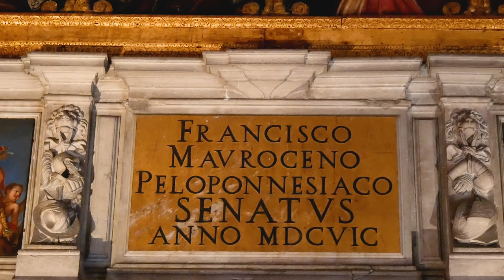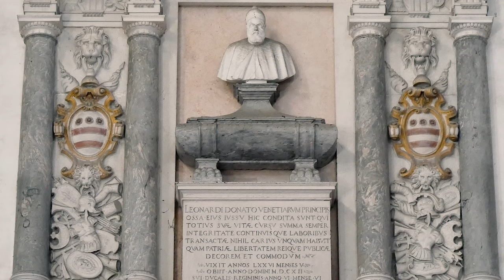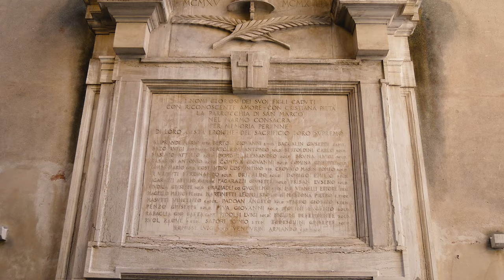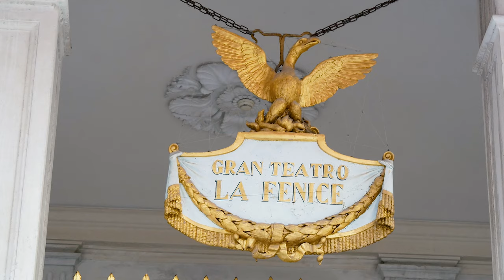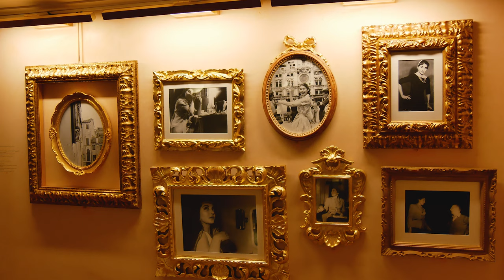Venice, Italy ► Travel Video, 4K ► Travel in Italy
What to do in Venice? In this video, you'll find attractive places you just must to see.
Venice are placed on the UNESCO list of World Heritage sites. Every year they are visited by around 25 million tourists from around the world, making it one of the most visited cities in the world. Watch the most interesting places in the video, get inspired, choose your TOP 10 attractions, and compile an itinerary for your next trip to Italy. Travel in Italy with Tomas Polasek.

Timeline:
00:00 Venice, St. Mark's Square with St. Mark's Basilica
02:34 St. Mark's Campanile
03:31 Doge's Palace
07:03 Basilica of Saint Mary
09:17 San Giorgio Maggiore
11:26 La Fenice Theater
12:33 Grand Canal
13:41 Rialto Bridge
15:18 Typical Venice Street
17:21 Grand Canal

Did you like this video? Give him "LIKE"